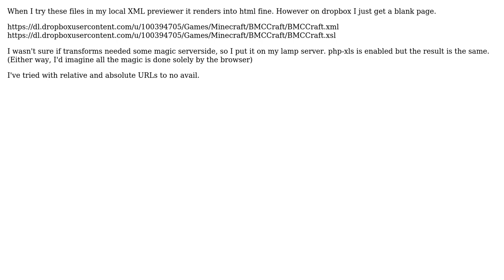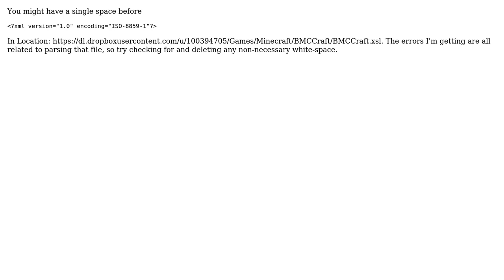XSL works locally but not online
With thanks & praise to God, and with thanks to the many people who have made this project possible! You are responsible for your own actions.